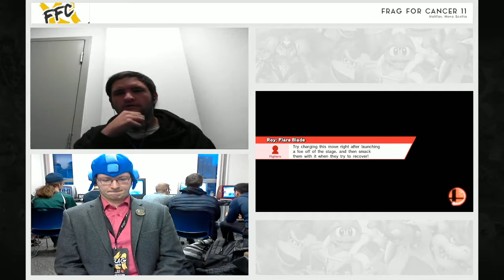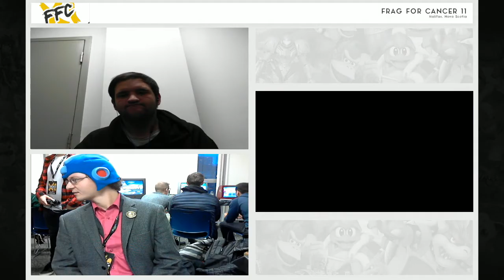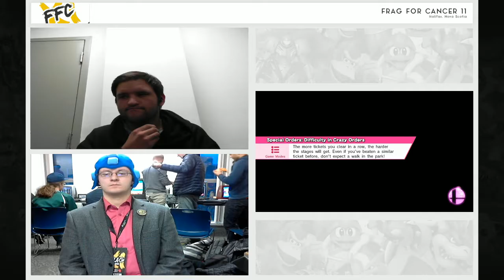[Frag For Cancer XI][Pools Losers] Curly (Mega Man) vs Summer Was Fun (Roy/Luigi)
Frag For Cancer XI